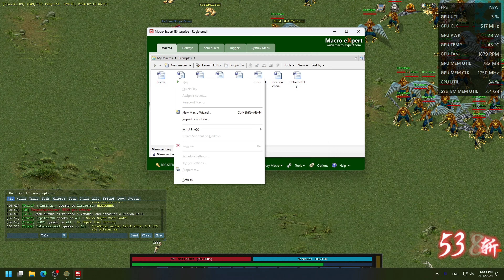Conquer Online in 2024 Auto Clicker